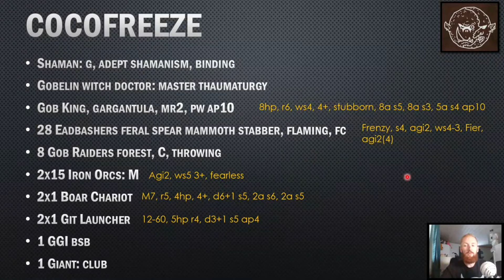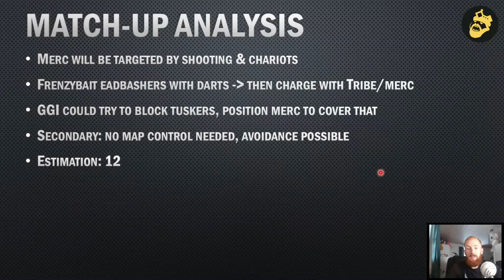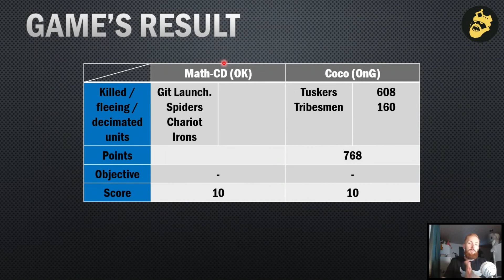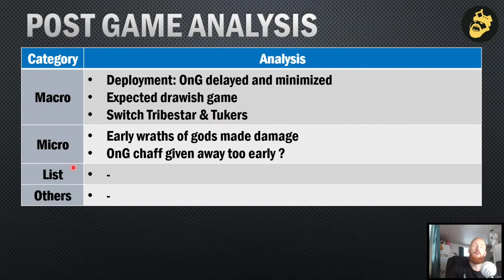T9A - Rapport de Bataille #258: Ogre Khans vs Orcs and Gobelins